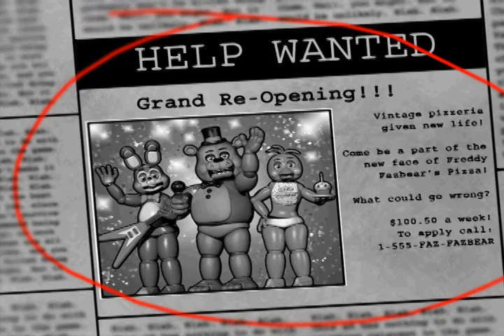Five nights at freddy's night 1 complete!